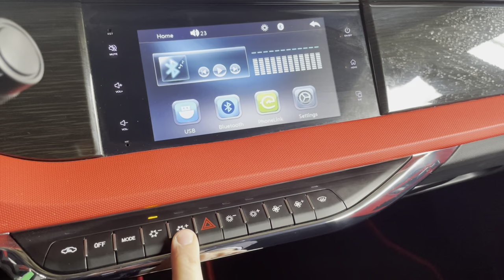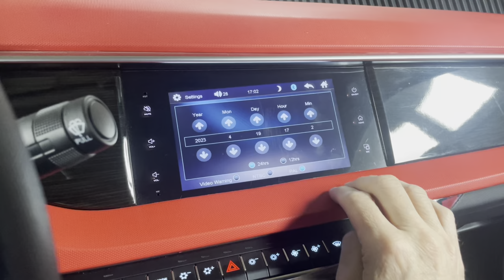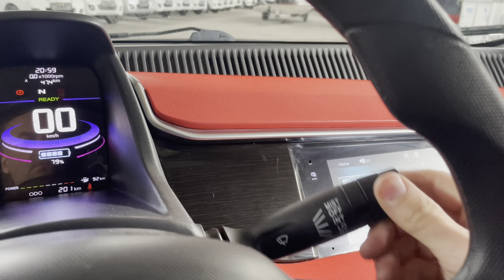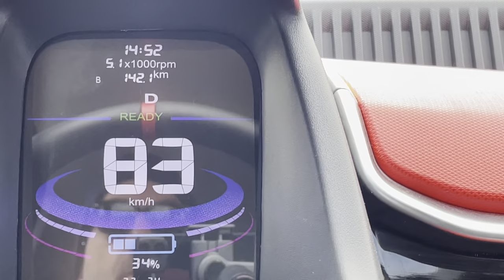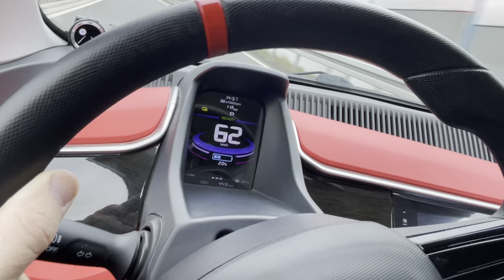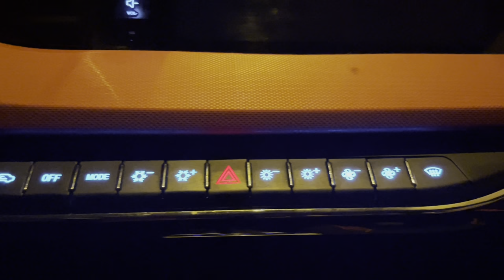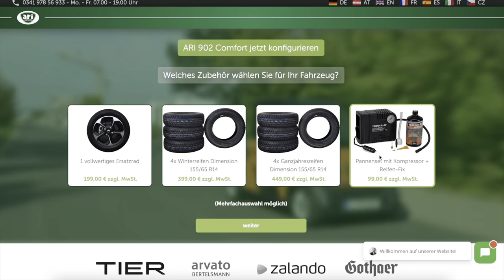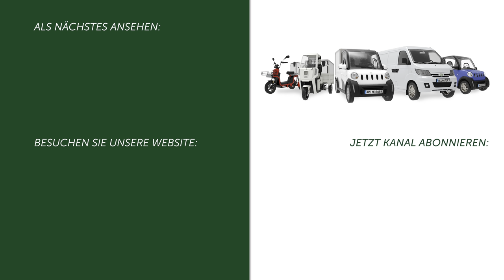ARI 902 Comfort Elektroauto - Review inkl. ausführliche Vorstellung, Bedienung, Funktionen & Zubehör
ARI 902 Comfort – Für „Ich-machs-mir-schön-Mobilisten“

Der zweisitzige ARI 902 Comfort ist der passende Begleiter für alle, die es gern bequem und lauschig haben. Wozu sich mühen und plagen, wenn man auch Klimaanlage und Servolenkung haben kann? Das Leben ist einfach zu kurz für holpriges Rumgekurve und nervige Schwitzehitze! Da düsen Sie lieber kühl und kommod mit bis zu 90 Sachen durch Ihre Agenda und freuen sich des Daseins. Kostet schließlich auch nur 2,80 Euro/100 km. Neidische Blicke? Bleiben draußen. Sichtschutzrollo sei Dank!

00:00 Begrüßung
00:20 Außenansicht
00:44 Blick in den Kofferraum
01:32 Funkschlüssel
02:08 Innenraum
03:05 Motorraum
03:46 weitere Innenraum Details
04:28 Mittelkonsole
06:08 Verbinden von Telefon & Fahrzeug
08:15 Sitzbank & Sitze
09:33 Mobile Eye & Sonnenblende
10:10 Lenkstockhebel
10:50 Pedale
11:15 Tacho
12:15 Testfahrt und Anwendungsfelder
17:33 Mobile Eye Warnsystem
19:04 ARI 902 bei Nacht
20:00 Fahrzeug Konfigurieren
23:45 kostenlose Probefahrt vereinbaren!